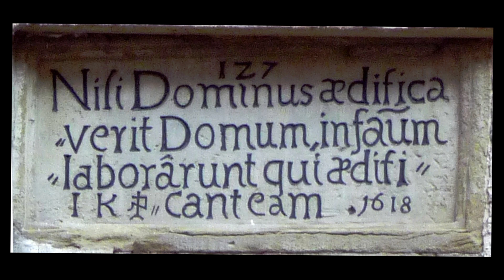[CP] Poly- Pan- oder Monotheismus? Einer oder mehr?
Zweiter Teil einer dreiteiligen Serie zur Heranführung an das Christentum:

2. Wenn Gottesglaube, warum der an den christlichen Gott?
3. Wenn Christentum, warum katholisch?